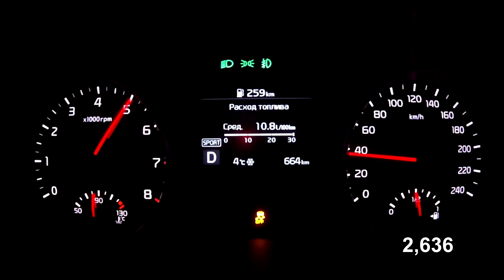KIA Sportage быстрее Hyundai Tucson? Разгон от 0 до 100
Разные они, хотя и одинаковые. Ночной разгон